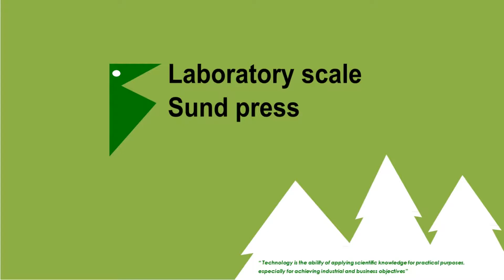Sund press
Short demo of bench scale Sund press.

Remember to put subtitles on!